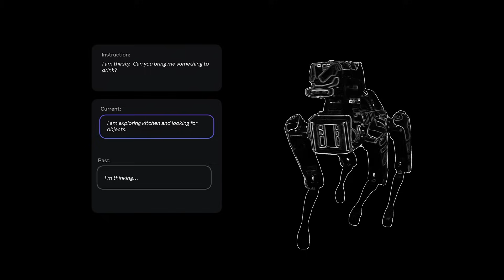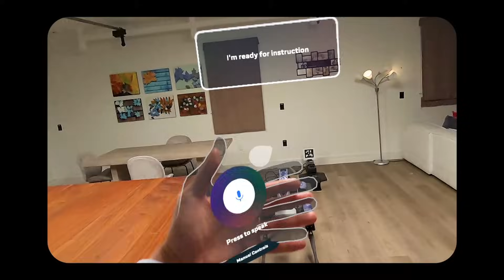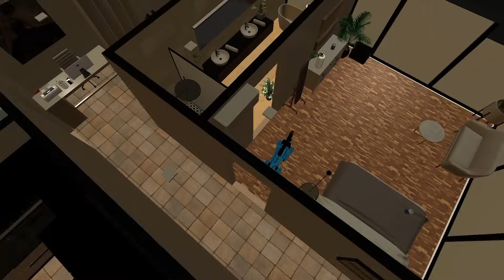Meta PARTNR: Unlocking Human-Robot Collaboration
More details on Meta FAIR's latest advancements supporting Advanced Machine Intelligence (AMI): BLOG LINK

There is an immense amount of potential for innovation and development in the field of human-robot collaboration — and we’re excited to release Meta PARTNR, a research framework that includes a large-scale benchmark, dataset and large planning model to jump start additional research in this exciting field.

Meta focuses on bringing the world together by advancing AI, powering meaningful and safe experiences, and conducting open research.